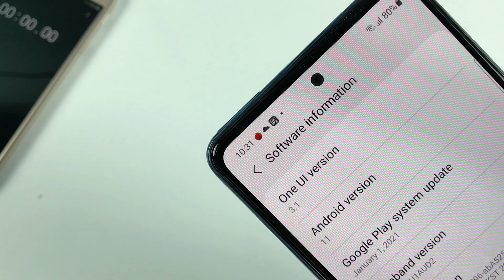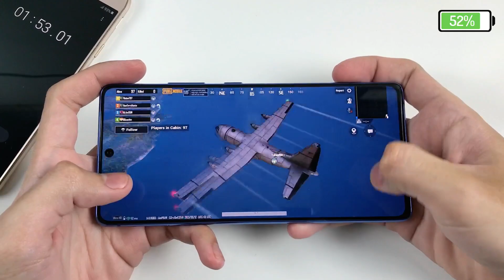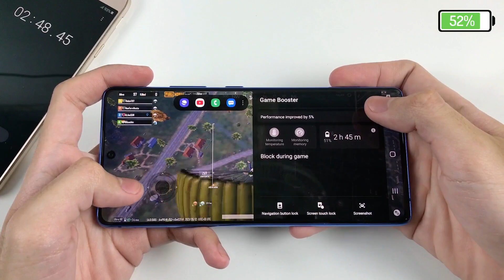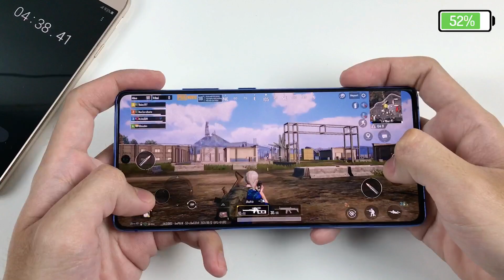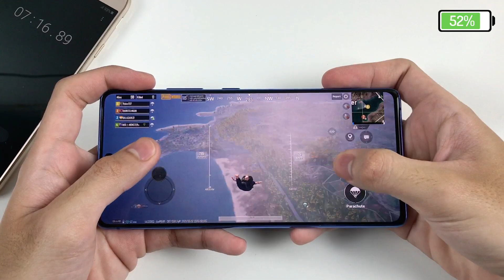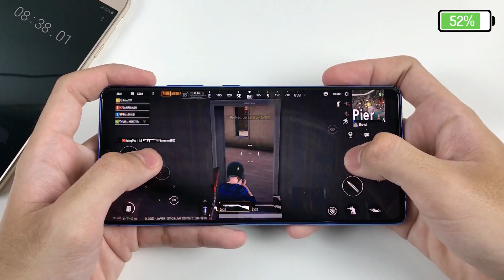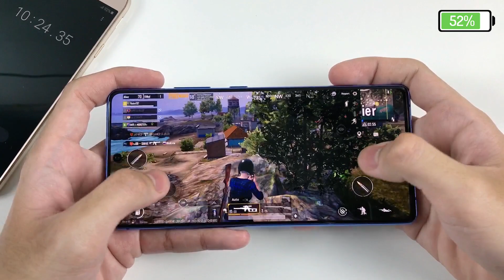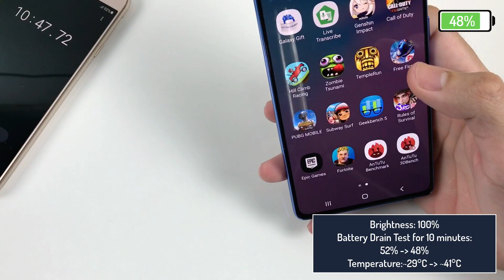Samsung Galaxy S10 Lite PUBG Mobile Test | Snapdragon 855, Graphics Ultra HD, Frame Rate Ultra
**See more videos of Samsung Galaxy S10 Lite:
**Spectification Samsung Galaxy S10 Lite**
Display: Super AMOLED Plus, HDR10+, 60Hz, 6.7 inches, 1080 x 2400 pixels, ~394 ppi
OS: Android 10, upgradable to Android 11, One UI 3.1
CPU: Qualcomm SM8150 Snapdragon 855 (7 nm)
GPU: Adreno 640
RAM: 8 GB
Storage: 128 GB
Main camera: 48 MP & 12 MP, 5 MP
Selfie camera: 32 MP
Battery: 4500 mAh, with fast charging 45W